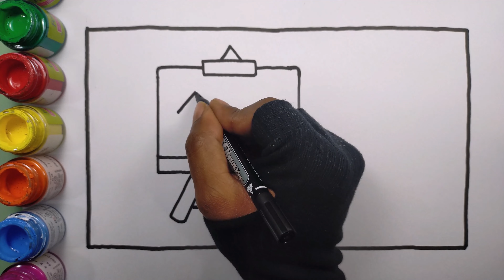Palette Drawing Easy for Kids | How to Draw Palette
Friends,
This is mezba, Welcome To Our You tube channel Magic Drawing School.
(8) artist palette drawing
(9) easy drawing for kids
(10) pencil drawing easy
(15) police car drawing simple
(16) drawing for beginners
(17) beautiful drawing
(18) simple drawing
(19) drawing pictures
(20) Drawing colour paint
(21) eyeshadow palette drawing
(22) art palette drawing
(23) paint palette drawing easy
(24) design palette drawing
(25) Magic Drawing School
(26) sketching
(27) cute drawings
(28) art for kids
(29) art